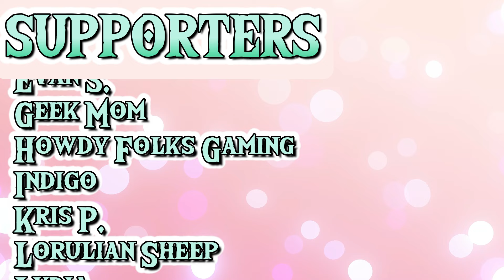REACTION - Echoes of Wisdom Trailer!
Aaron D.
Abigail G.
Alenna H.
Batgamer Ptown
Catherine S.
Evan S.
Geek Mom
Howdy Folks Gaming
Kris P.
Lorulian Sheep
Lydia
Madison
Magic Nate
Massimo
McToppler
Michael H.
Nick N.
Nintendo Memories
Quaris
Romano-British Medli
Sam T.
Sören
The Joking Batman
Totodile

~Equipment~
Microphone: Blue Yeti
Sound Editing: Audacity
Camera: Logitech Brio
Video Editing: Wondershare Filmora